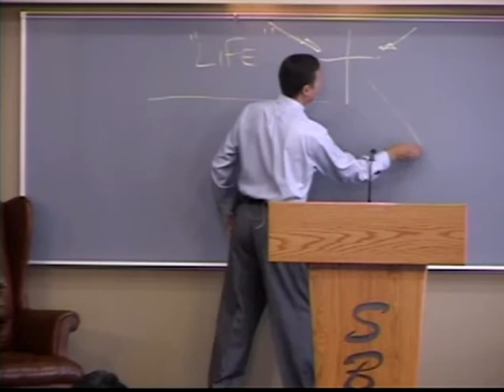~ Romans 3:19-23 ~ 6.9.13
Alex Kurz
Series: Romans #33